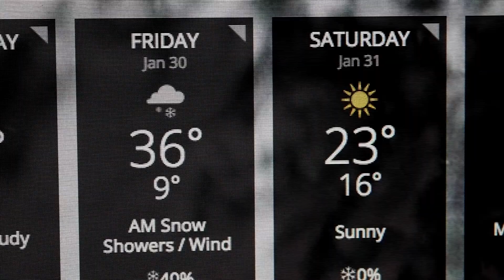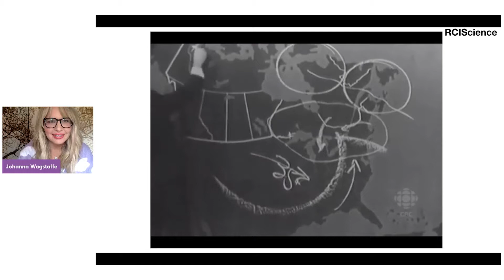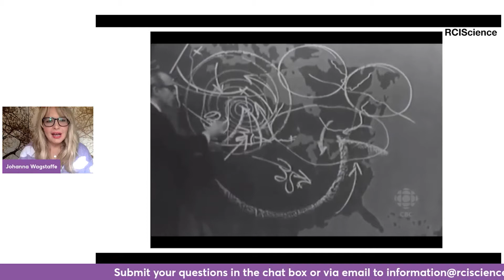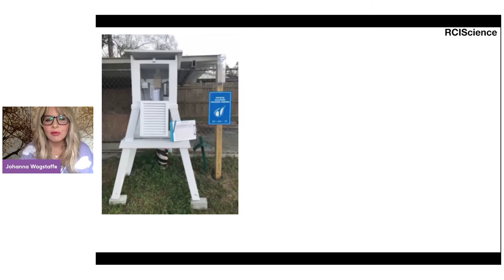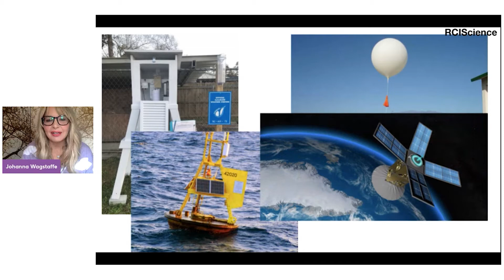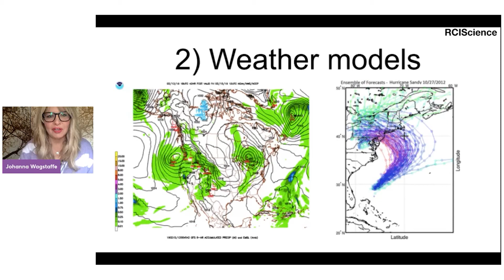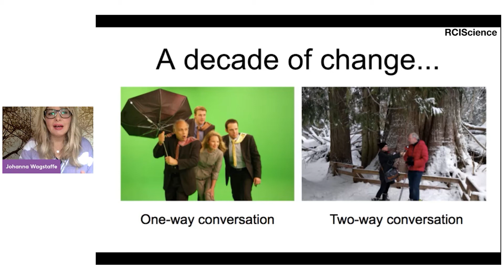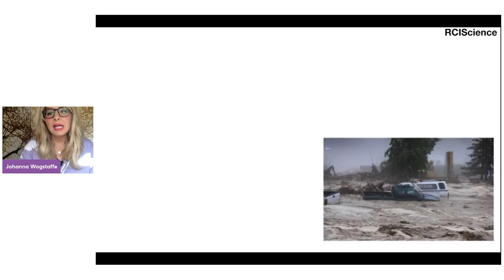How Weather Forecasts are Made | Johanna Wagstaffe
We rely on them daily to know what to wear and if we should have our umbrellas handy, but what really goes into forecasting the weather? Is it an art or a science? CBC meteorologist Johanna Wagstaffe breaks down how weather forecasting really works.

Johanna Wagstaffe is the meteorologist and scientist for CBC Vancouver and CBC News Network. Wagstaffe's academic background in seismology and earth science has led her to cover major earthquakes, wildfires, hurricanes, floods and the Copenhagen, Paris and Glasgow Climate Change conference. She has hosted three award-winning CBC podcasts including: Fault Lines, 2050: Degrees of Change, and is the author of several children's science books.